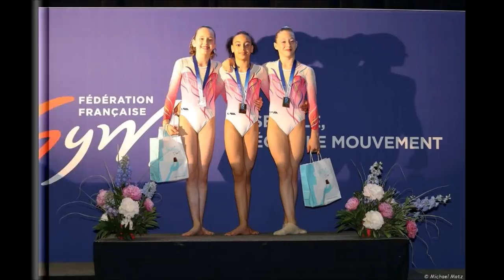6. 🇫🇷 Championnat de France élite 2017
Coucou mes amours 💗 🌲Lisez la description svp... 🌲

Tout d'abord je vous souhaite de joyeuses fêtes!! Et une très bonne année!! 🎅 Et donc on se retrouve aujourd'hui pour une nouvelle vidéo. Il s'agit de la 6ème  de la série des moments les plus importants/qui ont marqués les Françaises; aujourd'hui on s'intéresse donc au Championnat de France élite. 🇫🇷❤ (je galère enx9re énormément avec mon nouveau logiciel donc le montage n'est pas top ...)
[ Prochaine vidéo : de la série mais je vous laisse la surprise 😉 ]

• Informations sur la vidéo :

🎬 : C'est un nouveau logiciel donc le montage n'est pas top comme c'était le 1er que je faisait ..
🎶 : Mad World version piano
📽 : Si vous avez des idées de vidéos, dites les moi en commentaires !! ♥️

• Informations sur moi :

- Je m'appelle Samantha 💎
- J'ai 17 ans
- Je suis née le 25 juillet 2000 👑
- J'habite dans les Deux-Sèvres
- Je suis en terminale S.

- Instagram perso : samantha.dbrd 💭
- Instagram 2 : janna.mouffok.fan
- Snapchat perso : /
- Facebook  : (en privé si vous voulez)

Si vous avez des questions ou si vous voulez juste parler passez pv 😊☝️

Samantha ❣